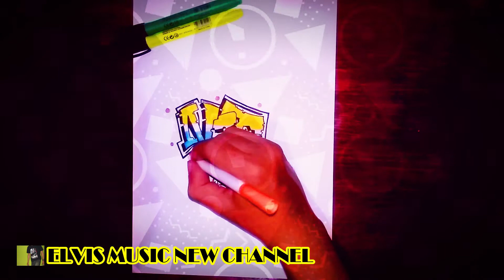NCT(엔시티)Dream Live Trans Graffiti Popular Design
Best All that time